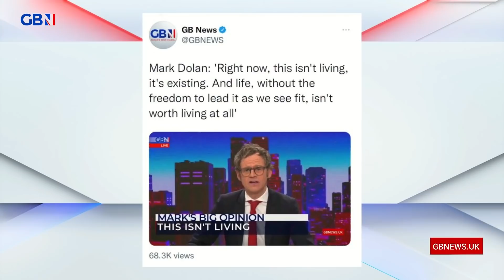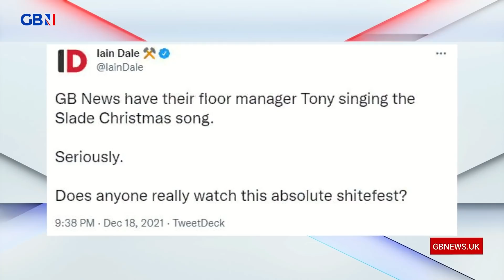'Who would watch this? You for one!' | Mark Dolan says: 'Iain Dale - we feel your pain'